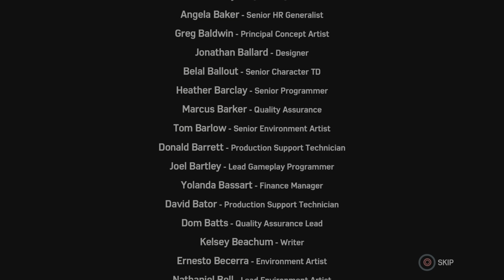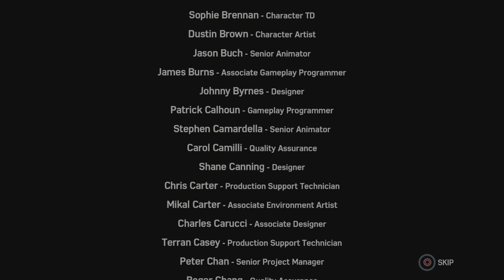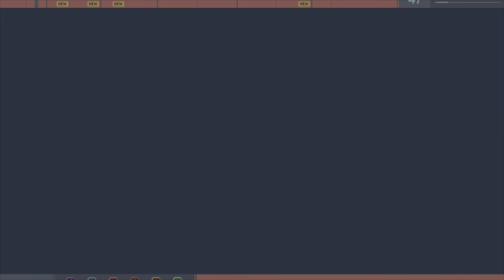spiderman: the hiest (DLC) - (no commentary) - finale | is black cat dead!?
Is black cat dead? Or did she fake her own death? Lets Find out later